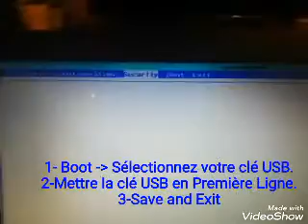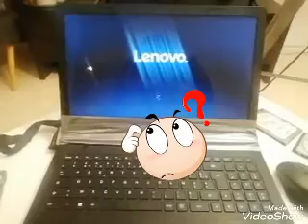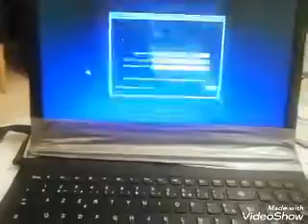Boot Menu/Boot Setup PC Lenovo/Démarrer PC USB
Comment Démarrer son PC à partir d'une clé USB .
Comment entrer dans boot menu.Bios Setup.Quelle Touche pour y accéder!

C'est simple pour les autres mais y en a qui galère!

1- Brancher Directement Votre Clé USB.(déjà installer Win ISO)
2-Allumer Votre PC
3-Appuyer en permanence la Touche FN et appuyer simultanément et plusieurs fois la Touche F2 ( FN + F2)
4-La Fenêtres BOOT MENU s'affiche.
5- Aller dans le Menu BOOT
6-Selectionner Votre Clé USB
7-Mettre votre clé USB en Premier Peripherique (First Boot Device).(touche FN+F6 et F5 pour changer,Voir en bas de l’écran de votre PC)
8-EXIT & SAVE